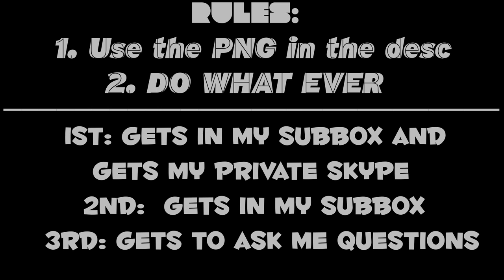1 Frame Contest redant2k16 -Reupload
READ

IMPORTANT:
BUT you must have over 300 subs and active subs to get a free / IF not you will have to pay $1

(Best why to inform be, is via Skype ~| ~Skype: redantpvp)

(Must have 300 subs and active subs to get a intro)

Skype: redantpvp

And don't forget to save the ants🐜🐜🐜🐜🐜🐜🐜🐜🐜🐜🐜🐜🐜🐜🐜🐜🐜🐜🐜🐜🐜🐜🐜🐜🐜🐜🐜🐜🐜